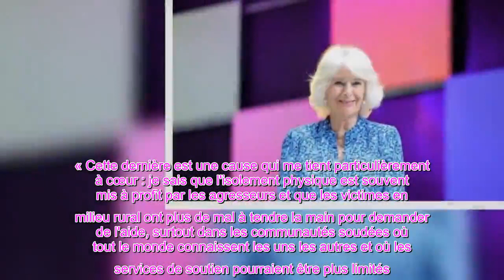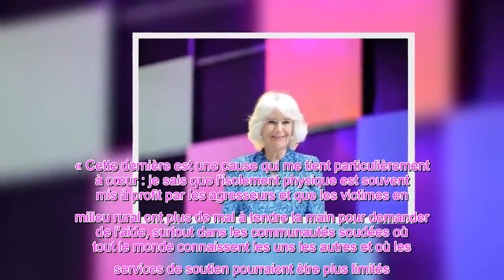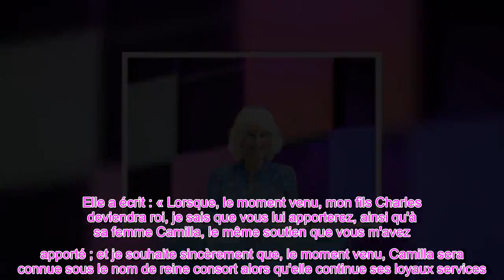👑 Camilla profite d'une «vie plus basique» que les autres membres de la famille royale,la duchesse